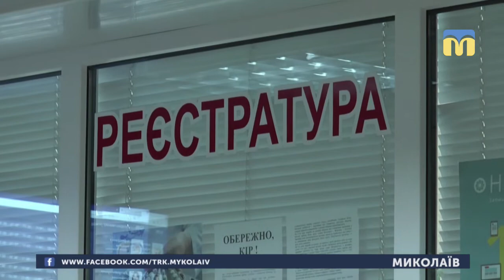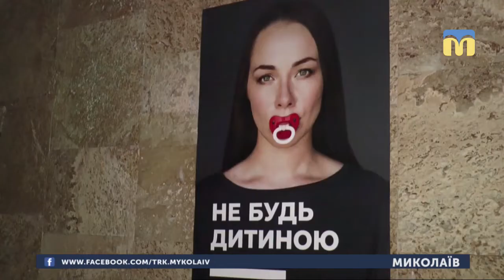25.01.2019. Новини. 13:30